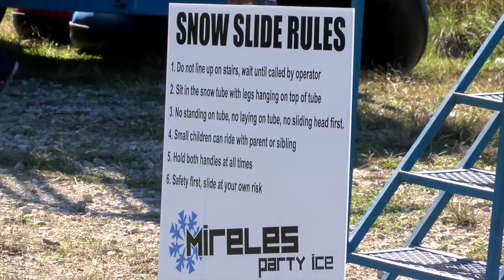Councilman Rey Saldaña has his 3rd Annual “Winter Wonderland”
Councilman Rey Saldaña had his 3rd Annual “Winter Wonderland” at Millers Pond this past December and invited students from SSAISD to come out and experience a “snow day.” All district elementary schools chose fifth-grade students who were on the honor roll, had perfect attendance, and exhibited good citizenship to attend.